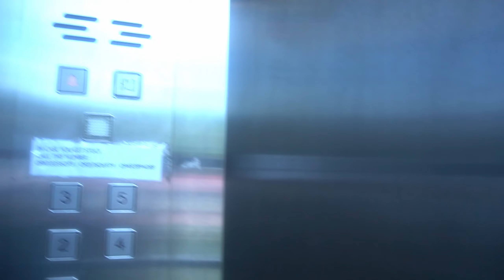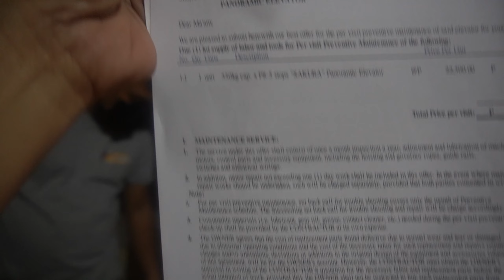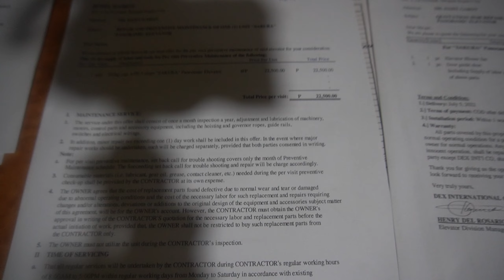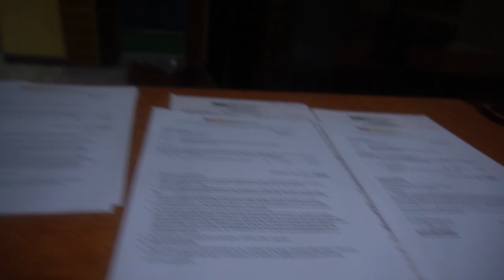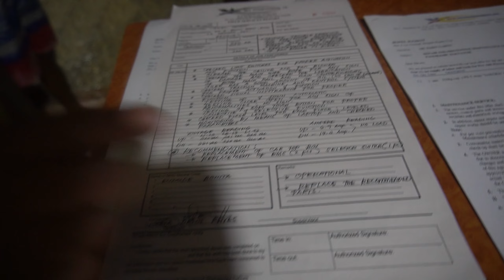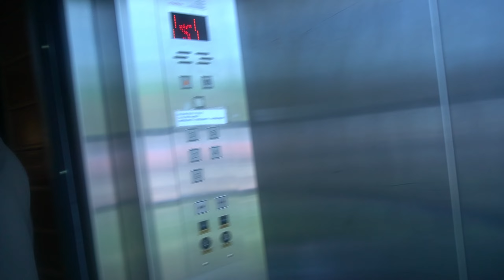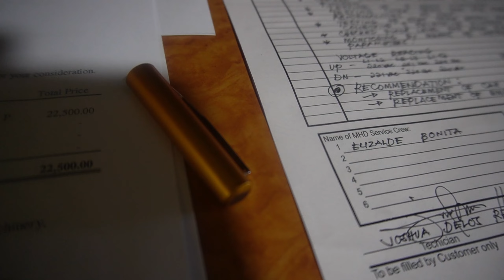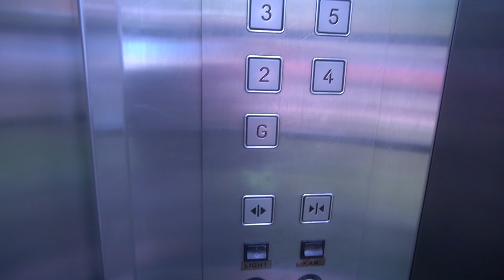Dex International Co. Elevators & Escalators Preventive Maintenance, General Cleaning and Repair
Welcome to Strong Igorot! We'll be uploading episodes from this series, so make sure you SUBSCRIBE to the channel and hit the like button and the notification bell so you don't miss a single episode! Mabuhay tayong lahat!
Dex International Co.
👇 D I S C L A I M E R 👇
The views and opinions in this video and comments on this channel do not necessarily reflect or represent the views and opinions by this channel's broadcast. If you have a complaint about something or find your content is being used incorrectly, please contact the broadcaster